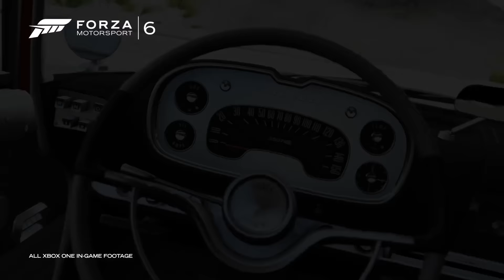Forza Motorsport 6 | Mobil 1 Car Pack Trailer (Xbox One)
Watch the official Mobil 1 Car Pack Trailer for Forza Motorsport 6. Forza Motorsport 6 is Xbox One Exclusive video game.

Introducing the Mobil 1 Car Pack for Forza Motorsport 6! This pack features seven cars to collect, race, and customize, including the already legendary Koenigsegg One:1, the 2016 Mercedes-AMG C 63 S Coupé, and more!

Here's the full list of cars:

2015 Koenigsegg One:1
2016 Mercedes-AMG C 63 S Coupé
1990 Chevrolet #30 Douglas Shierson Racing Lola T90/00
1963 Ferrari 250LM
1988 Holden VL Commodore Group A SV
1991 Mazda #62 Mazda Motorsport RX-7
1958 Plymouth Fury